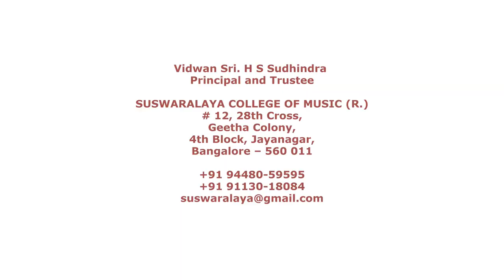4 LALITHE BHAIRAVI ADI TYAGARAJA